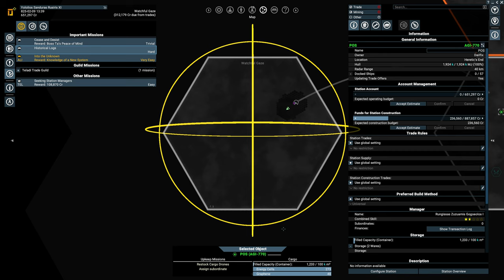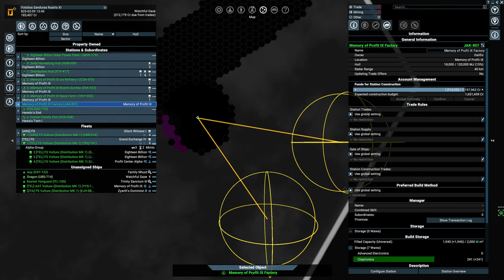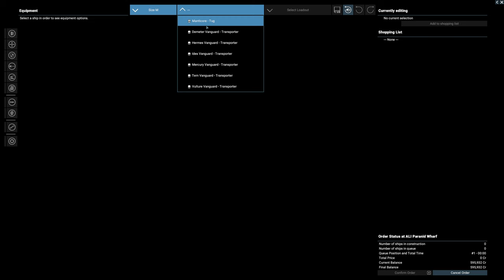Part 12 - Meeting The Boron - Let's Play X4: Foundations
Welcome to my X4: Foundation series, we're starting out with the Unworthy Entrepreneur campaign start.